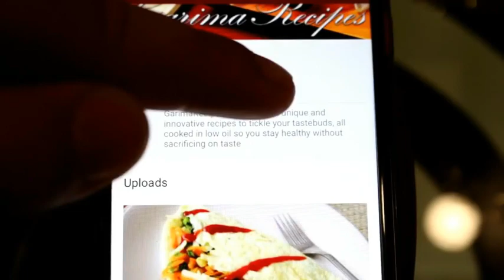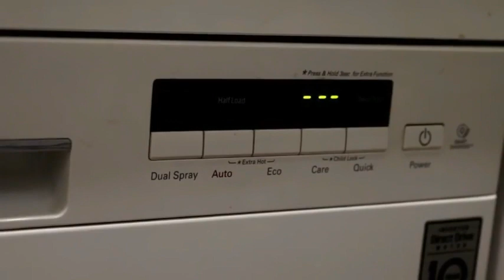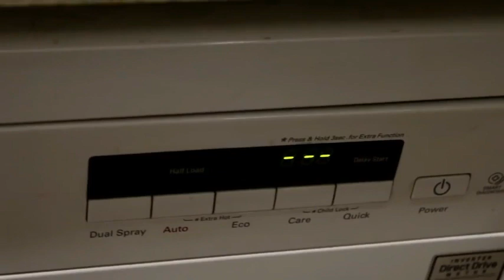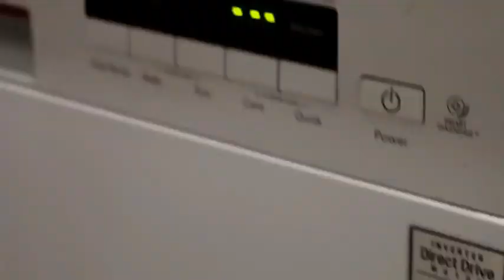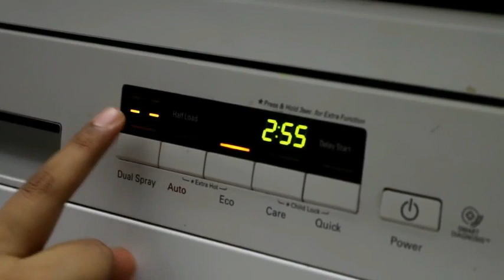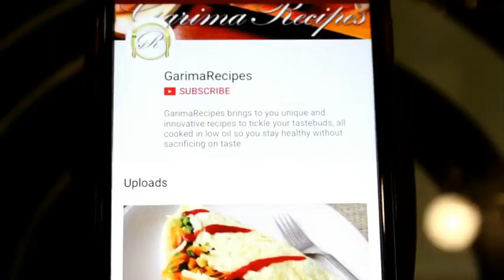LG Dishwasher Demo India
Hi Friends, here is a detailed video on LG Dishwasher Demo India...

In this video i have explained the working, functions and features of LG dishwasher...

Hope you all will like the video on LG Dishwasher Demo India...